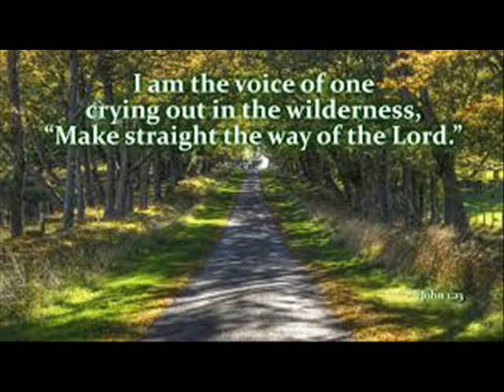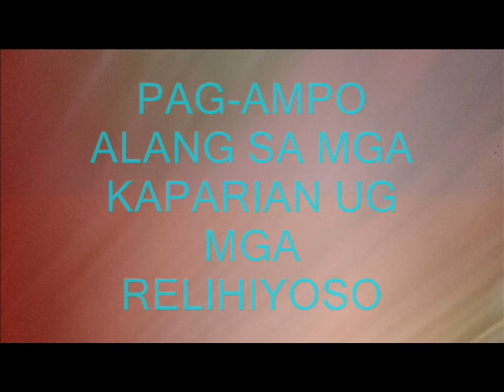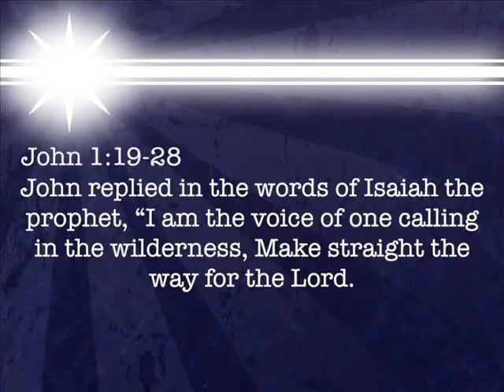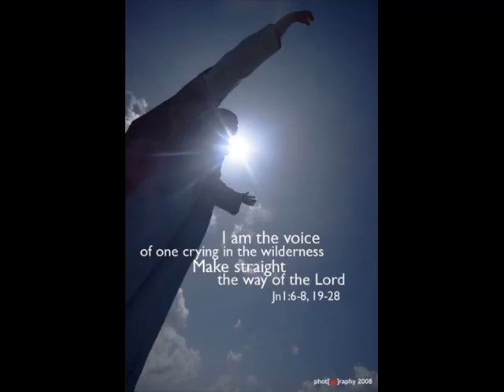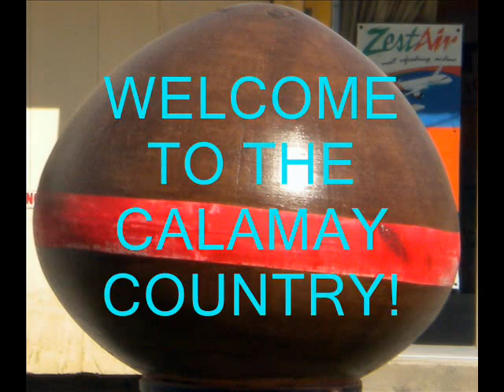3rd (Gaudite) Sunday of Advent 'B' 2018_Msgr. Orencio D. Jubac.wmv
The Gospel Reading for this Sunday,  December  17, 2017 is taken from_

John 1:6-8
6 There was a man sent from God whose name was John.

7 He came as a witness to testify concerning that light, so that through him all might believe.

8 He himself was not the light; he came only as a witness to the light.

John 1:19-28
(John the Baptist Denies Being the Messiah)

19 Now this was John’s testimony when the Jewish leaders in Jerusalem sent priests and Levites to ask him who he was.

20 He did not fail to confess, but confessed freely, “I am not the Messiah.”

21 They asked him, “Then who are you? Are you Elijah?”

He said, “I am not.”

“Are you the Prophet?”

He answered, “No.”

22 Finally they said, “Who are you? Give us an answer to take back to those who sent us. What do you say about yourself?”

23 John replied in the words of Isaiah the prophet, “I am the voice of one calling in the wilderness, ‘Make straight the way for the Lord.’”

24 Now the Pharisees who had been sent

25 questioned him, “Why then do you baptize if you are not the Messiah, nor Elijah, nor the Prophet?”

26 “I baptize with water,” John replied, “but among you stands one you do not know.

27 He is the one who comes after me, the straps of whose sandals I am not worthy to untie.”

28 This all happened at Bethany on the other side of the Jordan, where John was baptizing.

TODAY IS THE THIRD WEEK FOR THE MONTH (DECEMBER 17, 2017)   OF  THE NEW LITURGICAL YEAR 2018 CALENDAR, THE 3rd   SUNDAY OF ADVENT  CYCLE ‘B’ Year II.

 KARON ANG SANTOS NGA MISA DE GALLO (IKADUHANG KAADLAWON) NGA   SA ALAS 4:00  SA KAADLAWON  ALANG SA LITURHIKANHONG TUIG 2018 NGA NAGSAULOG SA IKA-TULO NGA DOMINGGO SA ADVIENTO CYCLE ‘B’ YEAR II.

GIPASIUGDAHAN NI MSGR. ORENCIO ‘ORIE’ D. JUBAC, ANG KANHI NGA KURA PAROKO SULOD SA 14 KA TUIG, UG KARON RETIRADO NA NIA NAGPUYO SA PAROKYA NI SR. SAN MIGUEL ARKANGHEL SA LUNGSOD SA JAGNA, BOHOL INUBANAN NI PADRE TERESO TADENA LUMACANG, USA SA MGA KAPARIAN NGA NADESTINO NGA MAO PO’Y NAGBASA SA EBANGHELYO UG NAGHATAG UG WALI (SERMON) SA KATAWHANG MANIMBAHAY.